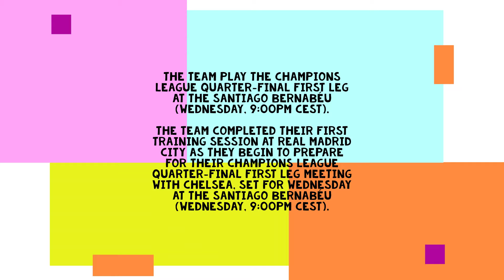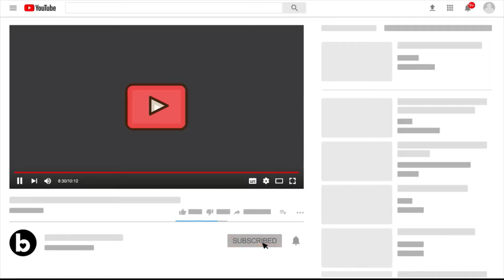Real Madrid Training 9 Apr: Real Madrid prepares for Chelsea clash | Recovery Drills |Mendy Indoors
Real Madrid begin preparations for Chelsea clash

The team play the Champions League quarter-final first leg at the Santiago Bernabéu (Wednesday, 9:00pm CEST).

The team completed their first training session at Real Madrid City as they begin to prepare for their Champions League quarter-final first leg meeting with Chelsea, set for Wednesday at the Santiago Bernabéu (Wednesday, 9:00pm CEST).

The starting line-up from the last LaLiga clash completed a recovery session both in the indoor facilities and out on the pitch.

The rest of the squad focused on fitness drills, tactical exercises and rondos,

 before finishing off with a game on a reduced-size pitch.

 Mendy continues with his recovery program.